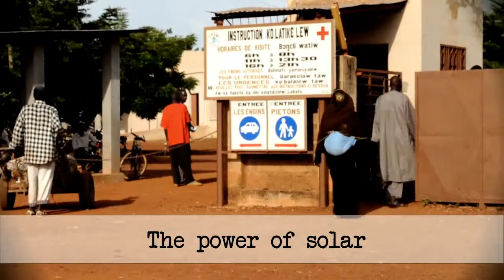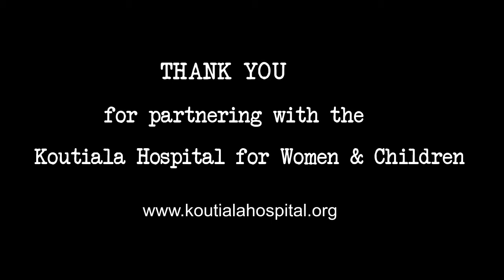Solar power at camp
Solar power at camp 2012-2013 The power of solar, adding 207 solar panels to the roof of the Koutiala Hospital for Women &amp; Children. .

Hybrid - combined solar panel system off grid at camp. This video shows how my off grid solar system expanded from about 1/4 to 1/3 kilowatt in about a years.

PowerTraveller Solar Monkey Adventurer - Solar Power Charger - Outdoor Retailer 2012 Facebook: Twitter: .

Special thanks and shout out -- to Dennis Grubb and the staff at Solaro Energy ! Here is a direct link to the main Solaro Energy website --- clearly you can .

This is an interview of QTS of QBotix with : A Revolutionary System for Reducing the Cost of Solar Power with Mobile Robots. The interview was conducted by M.

Efficient Analog Design For Solar Power Management Chitkara Institute Of Engineering And Technology,Rajpura,Punjab This Video won the Best Video Demonstratio.

SGAC, together with the Space Solar Power Committee of the International Astronautical Federation (IAF), are pleased to present Ryoko Nakamura's winning pres.

This is an interview with a representative from Ameresco Solar, during the Solar Power International (SPI) 2012, on September 13, 2012, in Orange County Conv.

X1,7 - class solar flare 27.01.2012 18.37 UT music Andromeda artist Doc lisence

British Photovoltaic Association (BPVA) is the national trade association of the UK solar photovoltaic industry. We are a fully independent not-for-profit or.

PV.TV Solar Photovoltaics In the interview with Mr. Russ Ullinger, Foote Consulting Group, we talk about the chances for new jobs in the united sta.

Vander Tumiatti, SEA Marconi.

This is an interview of Tor Blackstad, a representative of TUV Rheinland PTL, during the Solar Power International (SPI) 2012, on September 13, 2012, at Oran.

This is the Season 2 Premiere of my brand new 2012 Let's Play Video Series for the Pokémon Trading Card Game Online. In tonight's episode, we're showcasing t.

During the General Session of Monday, September 10, 2012, 5:00-6:30 P.M., at Solar Power International (SPI) 2012, here are some of the highlights of the CEO.

A cutting edge Israeli company demonstrates the reality of solar power on a large scale. Yishai Fleisher, JewishPress.com Managing Editor, visits Arava Power.

This is one of the Conference Sessions that took place on September 12, 2012, during Solar Power International (SPI) 2012, in Orange County Convention Center.

 Huon Hoogesteger talks about some of the changes in the solar industry in Australia.

PV.TV Solar Photovoltaics ww.pv.tv In the interview with Mrs. Helena Kimball, Chief of Marketing America of Yingli Solar, we talk about their new panel and w.

Here's Audey Korpus again at 2012 Solar Power International Show presenting the Schneider Electric Solar Conext XW Inverter/Charger System. The Conext XW is .

We present you the PV.TV Solar Photovoltaics follow-up report of the Solar Power International 2012 in Orlando, Florida. .

Paolo Martini, Archimede Solar Energy.

This is an interview of Alison Hyde from AlsoEnergy on September 13, 2012, in Orange County Convention Center at Orlando, FL. This interview was filmed by Mi.

Cupertino Electric's Solar Technology and Optimization Specialist Saurabh Samdani on Solar Modeling and Forecasting at Solar Power International (SPI) 2012.

Panasonic presents it's new concept of smart sustainable towns and houses powered by Panasonic eco products. Join us on trip around the globe and have a look.